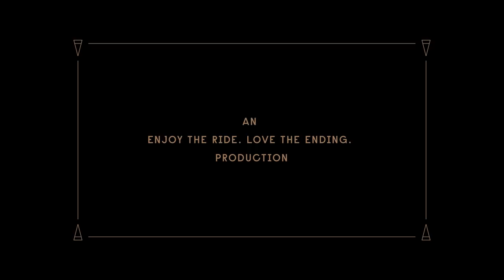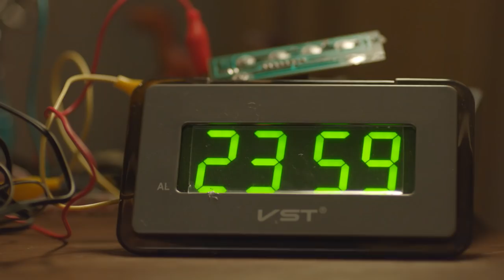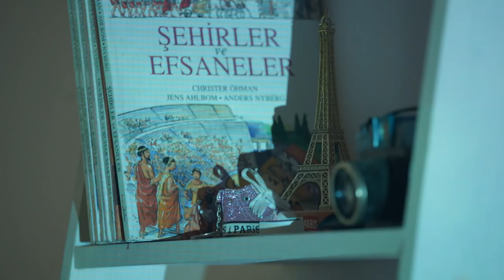Cupidity - Beauty & the Geek